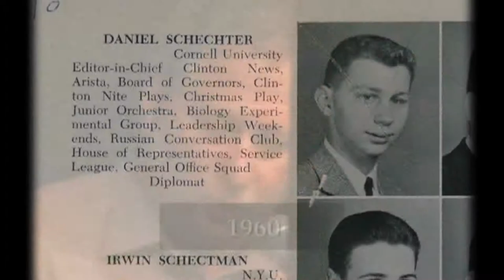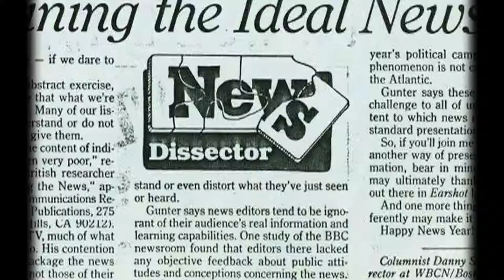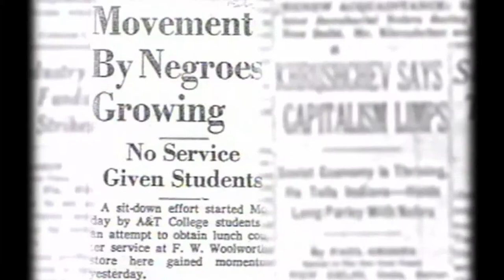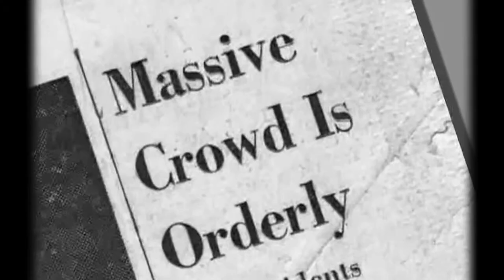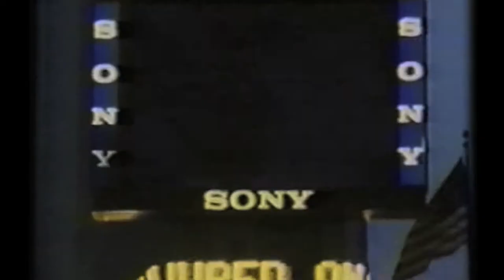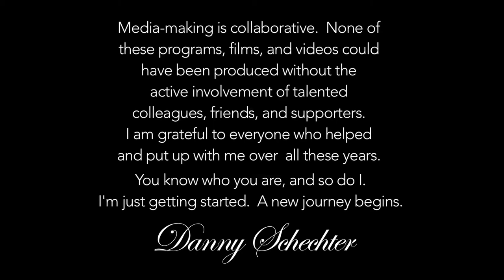Danny Schechter IN HIS OWN WORDS HD1